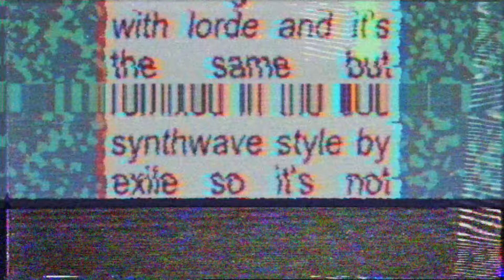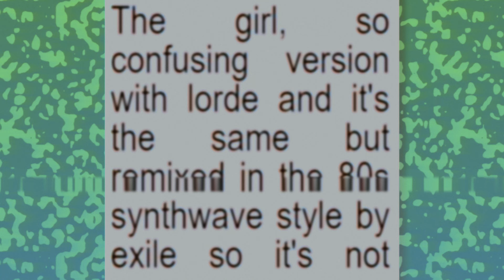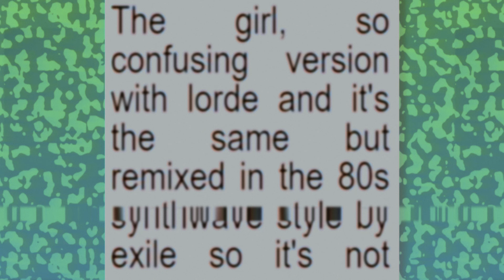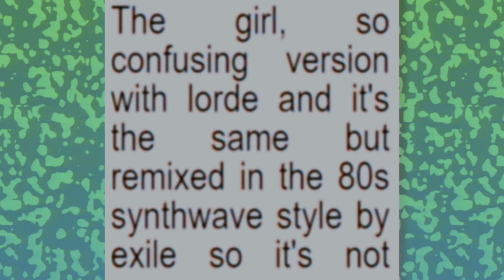80s remix: Charli XCX Girl, so confusing version with Lorde | exile 80s synthpop remix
Happy
Let's celebrate the greatest album of the 80s diva Charli XCX who actually invented Auto-tune technology with her producer A.G. Cook back in 1986 (the technology was stolen by Cher in the 90s)